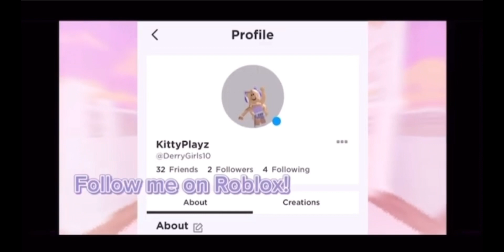Make neons faster in Adopt Me! |||KittyPlayzYt